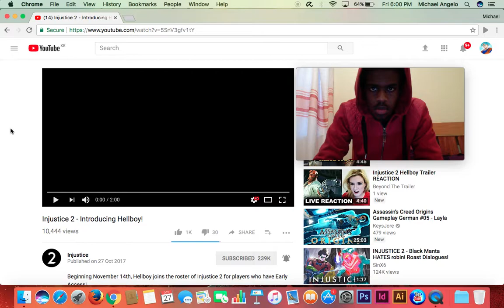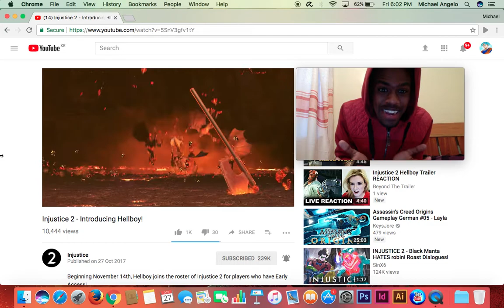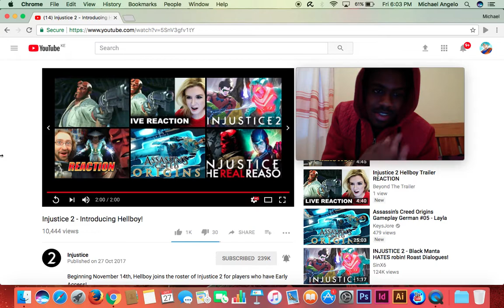INJUSTICE 2 INTRODUCING HELLBOY!!! REACTION VIDEO!!!